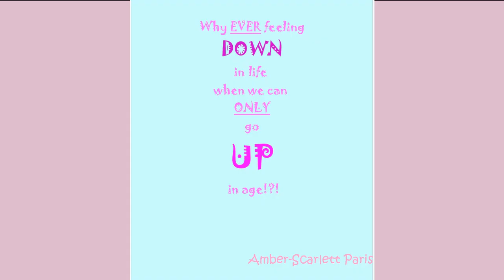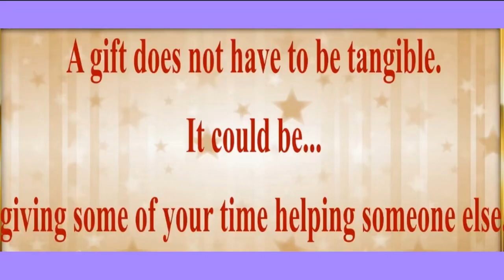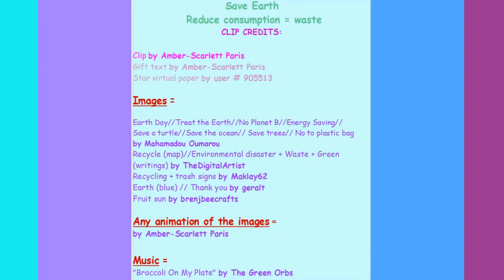80's style song 🎂 HAPPY BIRTHDAY DARUSIA 🎈 (French Parisian Accent)